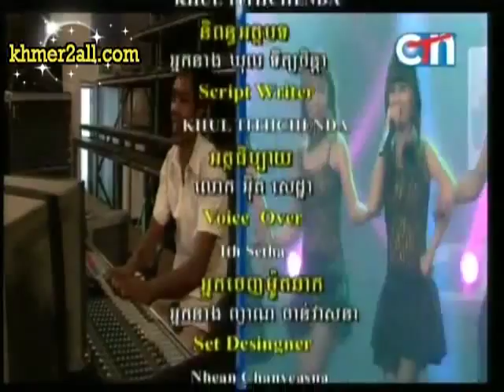CTN21 12 09 Part B